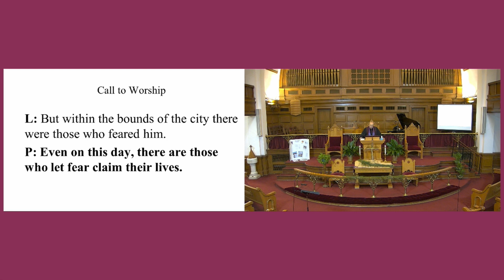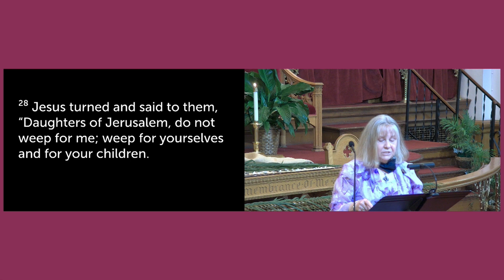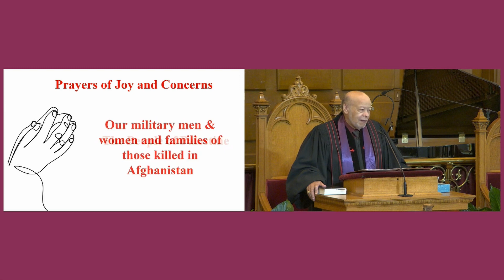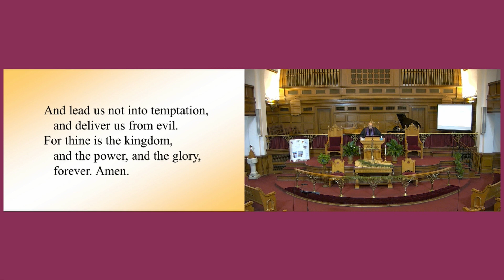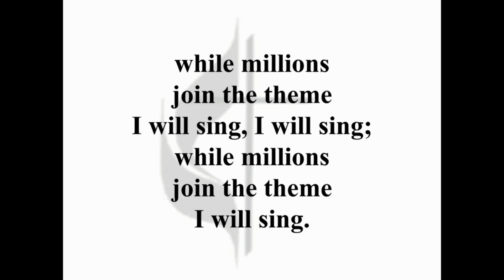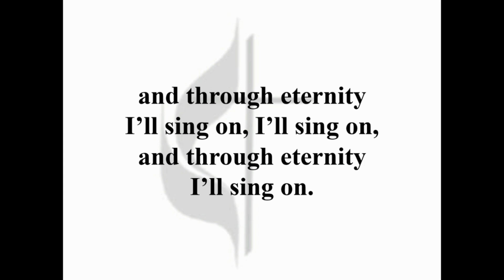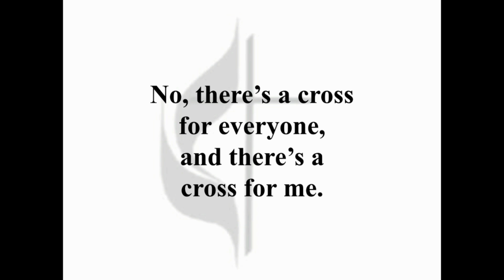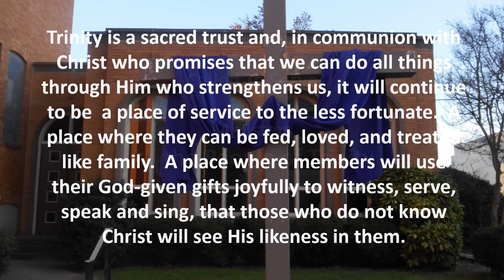Passion/Palm Sunday, April 10, 2022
Greetings.  This is the recording of our worship service for April 10, 2022.  The message was delivered by Rev. Dr. Burton Mack Please enjoy and share with others!